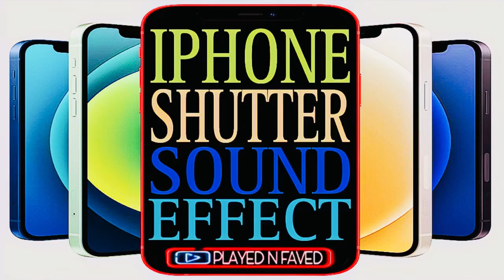Iphone Shutter Sound Effect